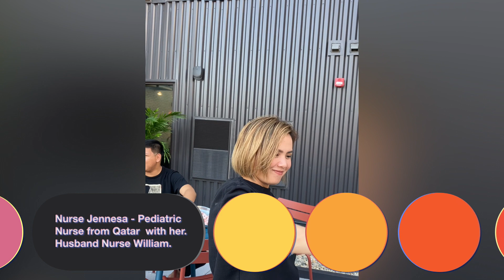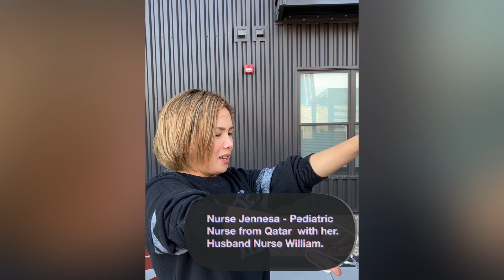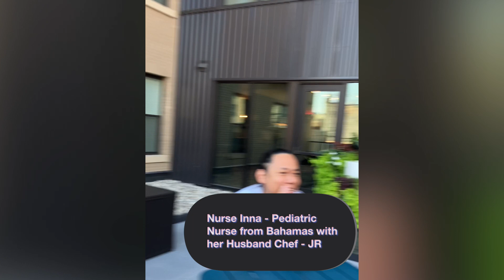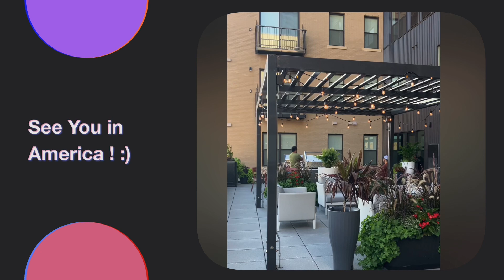New North Dakota Nurses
Just a glimpse of how we gather on our free day ...  :) Our pre 4th of July and celebration of the birthday boy... Nurse Mikko .